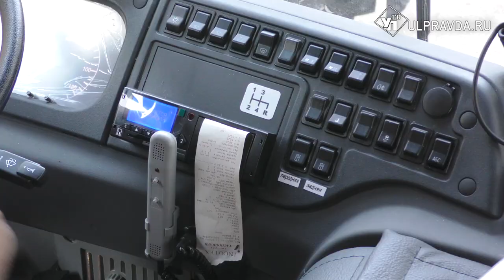ПАЗики и ГАЗели поехали в школы. Автопарк учебных заведений Ульяновской области пополнился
Не все дети имеют возможность доехать до школы с родителями на машине, а сельским и деревенским ученикам и вовсе приходится добираться до других населённых пунктов за знаниями. Как транспортный вопрос решается в министерстве просвещения и воспитания – узнаете в нашем материале.